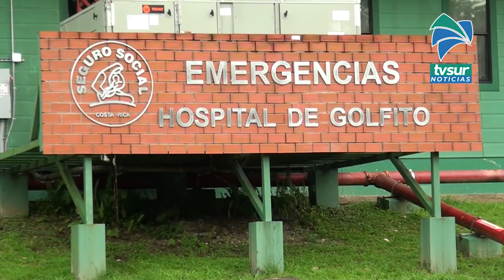Joven de 30 años murió tras ser herido con arma de fuego en el corredor de la casa de su mamá